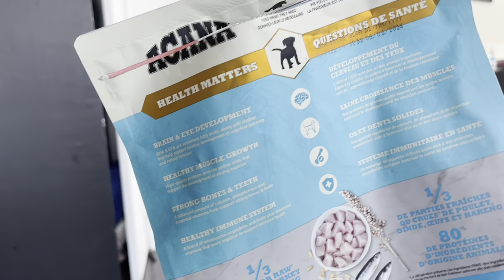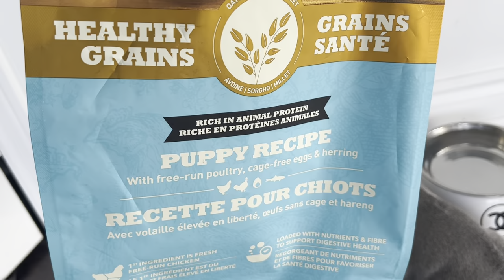5 WEEKS OLD PUPPIES ARE STARTED TO EAT KIBBLE 😳😱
HI 👋 WELCOME TO DIOR & DOLCE YOUTUBE CHANNEL

YOU WILL GET TO SEE DIOR & DOLCE DOGGY 🐶 ALL THE TIME ON

THANK YOU FOR SUPPORTING & WATCHING ❤️

FOLLOW @diordior929 INSTAGRAM